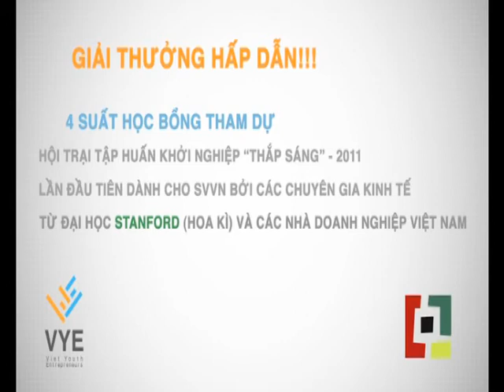[VYE] 9.Nguyễn Thị Cẩm Vân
VYE -- Mạng lưới Khởi Nghiệp Trẻ Việt Nam kết nối sinh viên, chuyên gia, doanh nghiệp đam mê kinh doanh và có mong muốn xây dựng môi trường khởi nghiệp năng động và bền vững tại Việt Nam -- xin hân hạnh giới thiệu cuộc thi video mang tên "Thắp Sáng Ý Tưởng".

Cuộc thi được tổ chức nhằm khuyến khích sinh viên suy nghĩ về việc khởi nghiệp và đồng thời cũng tạo điều kiện cho ban tổ chức tuyển chọn người tham gia vào chương trình Đào Tạo Khởi Nghiệp 2011: Thắp Sáng do VYE phối hợp cùng quỹ Đầu tư công nghệ của đại học Stanford (STVP) tổ chức.